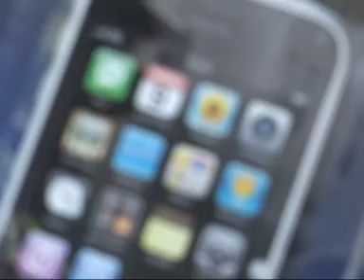YouNews queues for the iphone 3G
We were there first with the blogger speculation, we brought you the unveiling, so naturally YouNews got in the que for the new iphone 3G